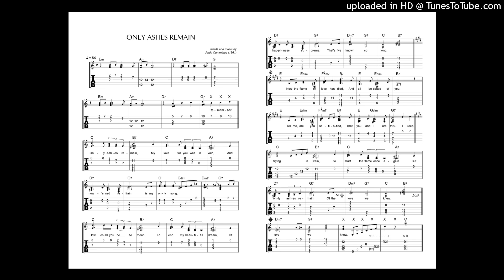Only Ashes Remain_KARAOKE